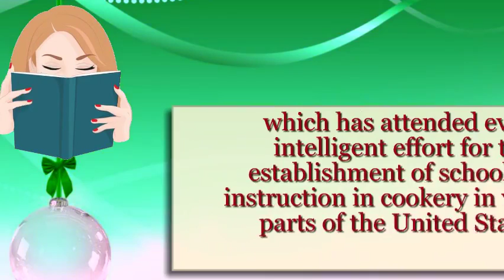Science in the Kitchen book - Read books online for free